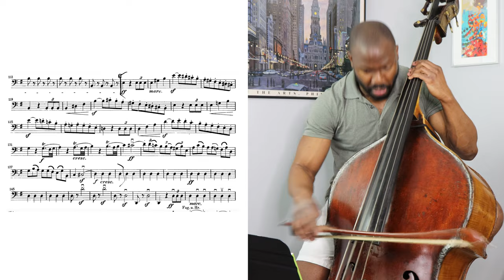Rossini’s “La Gazza Ladra” | Excerpt Only, Joseph Conyers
Rossini’s “La Gazza Ladra,” or “The Thieving Magpie” in English, is a two-act opera that’s most known for its overture.

In a previous video, I talked about how I choose excerpts for my Instagram posts and mentioned that I usually pick excerpts from music I am playing at work. Now that the orchestra is playing again, I have material to pick from for my videos.

Though Rossini is categorized as a romantic composer, a lot of his works sound classical in style and air on the side of Mozartian rather than Wagnerian. This will affect the way you interpret the excerpt. His music generally has a sense of lightness, buoyancy, jubilance, etc.

This all informs how I phrase and shape the music.